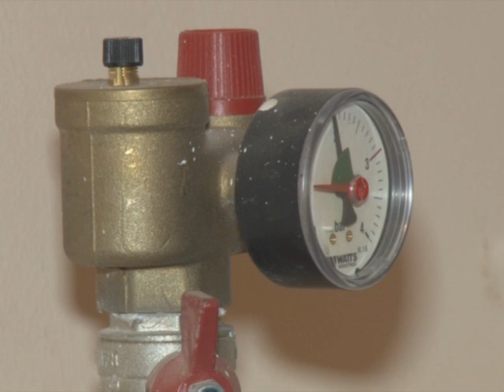120 миллионов на ветер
Пять лет на уровне Республики рассматривается вопрос: будет функционировать в Нефтекамске аэропорт, или нет. Причем последние четыре года он находится, как говорится, в режиме боевой готовности, отреставрированный, модернизированный и готовый по первой отмашке распахнуть свои двери. И вот на днях головное предприятие «Международный аэропорт Уфа» принимает неожиданное решение, все уничтожить.